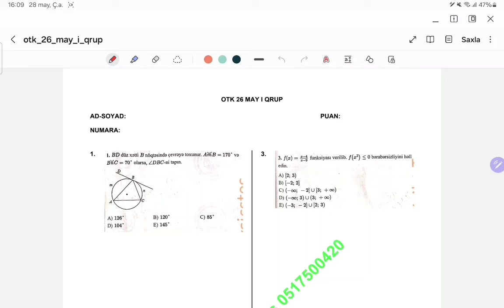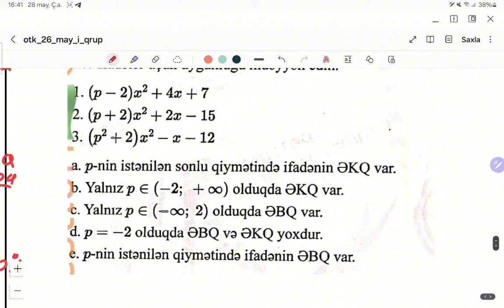DİM. 26 MAY 2024 OTK SINAĞI I QRUP. #2024